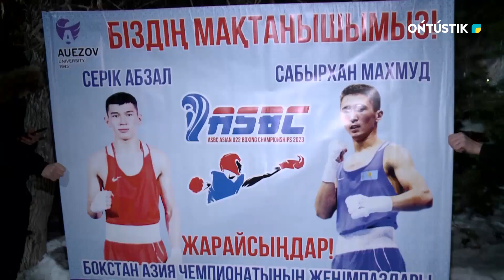ҚАЗАҚ БОКСШЫЛАРЫ БАНКОНГ ТӨРІНЕН ОЛЖАМЕН ОРАЛДЫ